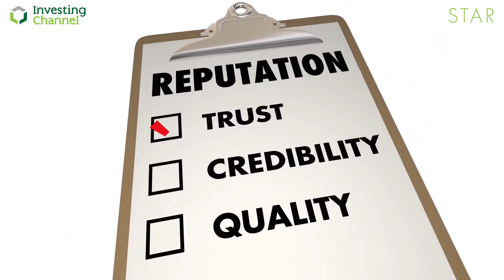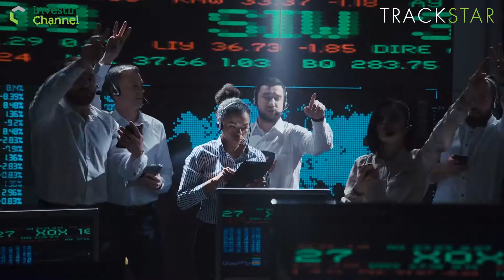Trackstar Daily: Ocean Power Technologies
Ocean Power Technologies are making waves on Wall Street as a leading renewable energy company. They specialise in offshore wave power technology.